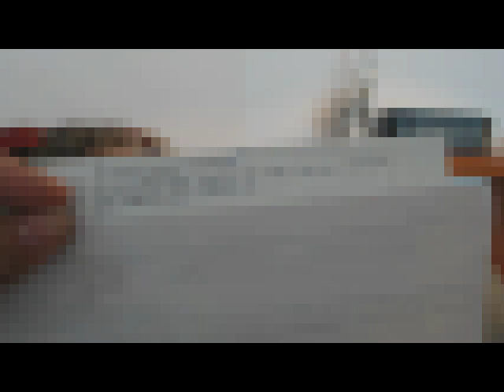499 Psic. Ery Cervantes. Otra vida Tribu india, gran Jefe, Sanación con varios Maestros.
El paciente asiste debido a  enfermedades, me siento poco femenina. concepto de dinero.

AGENDA   2016 - HIPNOSIS - Terapia Regresiva y Vidas Pasadas
MEXICO, 1, 2, y 3 de abril
CHIHUAHUA - Del 28 al 2 de julio
NEW YORK  junio
SEPTIEMBRE  Colombia - Taller y Sesiones para pacientes.
OCTUBRE  Buenos Aires Argentina -Talleres y sesiones para pacientes.
TALLERES AVANZADOS "INTENSIVOS" septiembre y diciembre. Querétaro y Guadalajara.

C O N T A C T O:
TELÉFONO CEL: 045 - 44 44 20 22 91 (en horario de oficina)